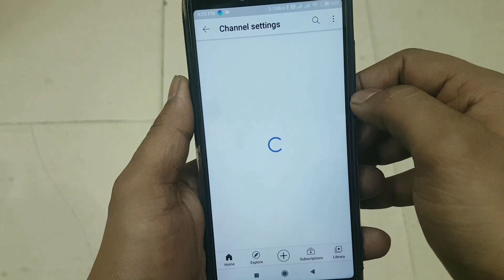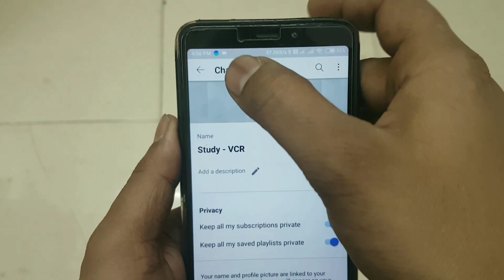Youtube Ke Profile Me Photo Kaise Lagaye | Apne Youtube Channel Per Photo Kaise Lagaye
Youtube Ke Profile Me Photo Kaise Lagaye
Apne Youtube Channel Per Photo Kaise Lagaye

About This Video :- In this video, I am going to tell you that if you have created a YouTube channel, then how can you put your photo in it and how to set your profile picture

इस वीडियो के बारे में: - इस वीडियो में, मैं आपको बताने जा रहा हूं कि यदि आपने एक YouTube चैनल बनाया है, तो आप उसमें अपनी तस्वीर कैसे डाल सकते हैं और अपनी प्रोफ़ाइल तस्वीर कैसे सेट कर सकते हैं

Content Cover : -
1. Youtube Ke Profile Me Photo Kaise Lagaye
2. Apne Youtube Channel Per Photo Kaise Lagaye
3. Youtube Par Photo Kaise Lagaye
4. Youtube Par Apna Photo Kaise Lagaye
5. Youtube Me Photo Kaise Lagaye
6. Youtube Par Apna Photo Kaise Lagaye
7. Youtube Channel Par Photo Kaise Lagaye
8. Apne Youtube Channel Par Photo Kaise Lagaye
9. Youtube Pe Apna Photo Kaise Lagaye
10. Youtube Me Apna Photo Kaise Set Kare